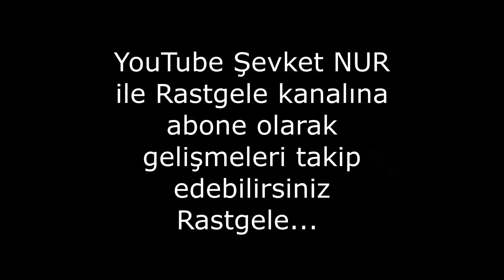05.06.2020 Çupra başlamış...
Derin suda aradığımızı bulamadık artı olarak hava bozukluğu deniz ve dalga durumuda eklenince kıyıya kayaya geçtik burda çok bereketli olmasa da güzel balıklar yakalamayı başardık özellikle gelen çupralar keyif verdi, çupra başlamış inşallah önümüzdeki günlerde bol ve bereketli olur diyorum herkese rastgele...

Yem: Sardalya
Olta takımı:2 köstekli klasik dip takımı ve zeytin kurşunlu sonsuz gezer tek iğneli takım.